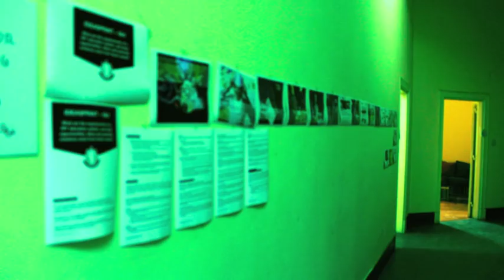icecairo is now open for Coworking - Beta Phase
We have opened up the icecairo downtown hub for Coworking.  Beta Phase means that we still haven't made it super duper cool yet.  This means you will have a chance to come and join the community, but bring your internet with you as we are still working on that.  But also, bring your ideas, and let us build the space together.